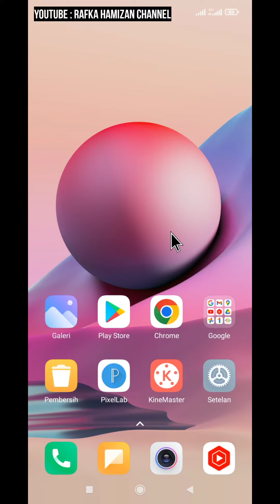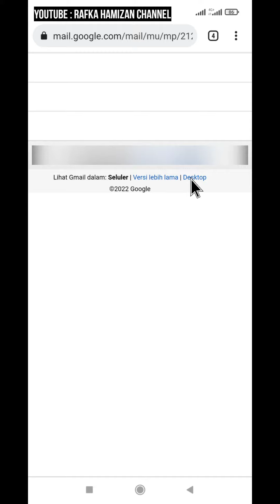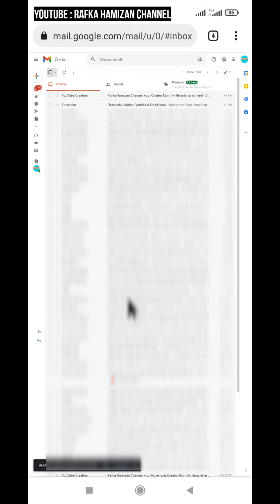Cara Menghapus Pesan Email Secara Cepat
Cara Hapus Pesan Email Sekaligus di HP